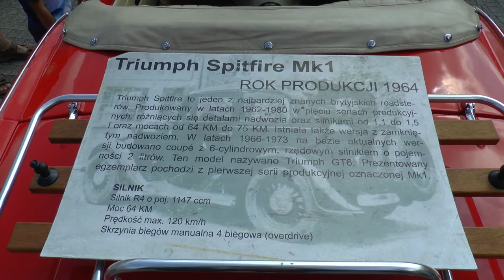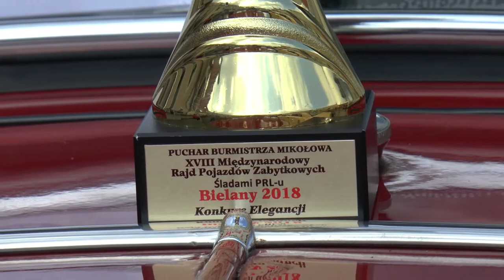XVIII Międzynarodowy Rajd Pojazdów Zabytkowych „Śladami PRL u”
14 sierpnia 2018 r. we wtorkowe popołudnie na mikołowskim Rynku, pojawiły się zabytkowe pojazdy, biorące udział w XVIII Międzynarodowym Rajdzie Pojazdów Zabytkowych, który w tym roku otrzymał intrygujący podtytruł „Śladami PRL-u”. Impreza trwała od 14:30 do 16.00. Specjalne Jury w skład którego wszedł włodarz naszego miasta, Stanisław Piechula, nagrodziło kilku pasjonatów zabytkowych samochodów za Ich wkład w odrestaurowanie i utrzymanie swoich jakże cennych skarbów.